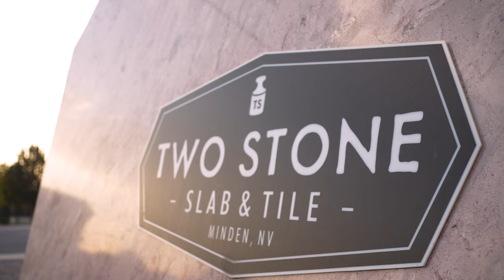Two Stone Slab & Tile